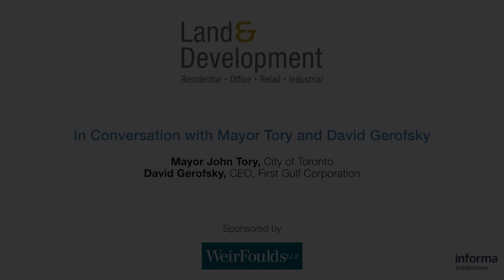IN CONVERSATION WITH MAYOR TORY AND DAVID GEROFSKY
We are honored to present a special conversation between Mayor John Tory, City of Toronto and David Gerofsky, CEO, First Gulf Corporation. Discussion will focus on city building, innovation, leadership and community. This important presentation will provide an overview of major issues and key insights facing our cities.

Recorded at: Land and Development 2018

Speakers:
Mayor John Tory, City of Toronto
David Gerofsky, CEO, First Gulf Corporation